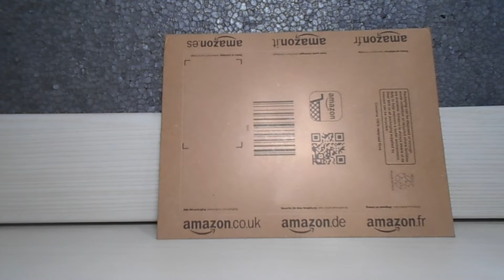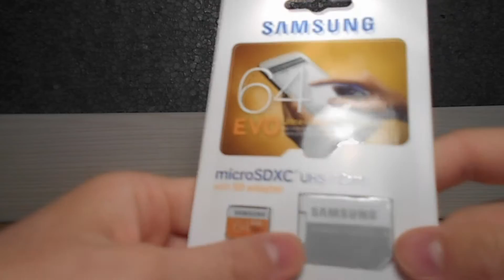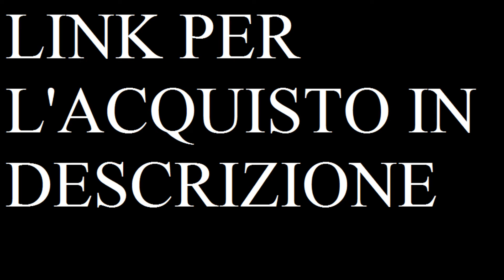MICRO SD DA 64 GB ECONOMICA ITA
Eccomi con un nuovo video unboxing recensione , dove recensirò una scheda sd micro sd da 64gb , la Samsung Evo. Una scheda molto economica e con un taglio di capacità molto elevato.
Scarica la mia estensione per non perderti mai un mio video! Che tu sia a casa o in vacanza !